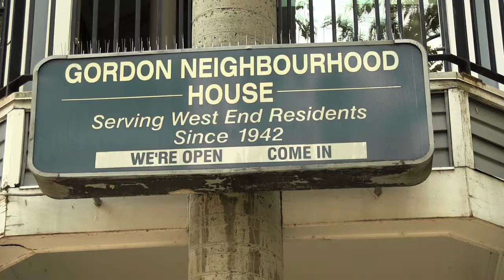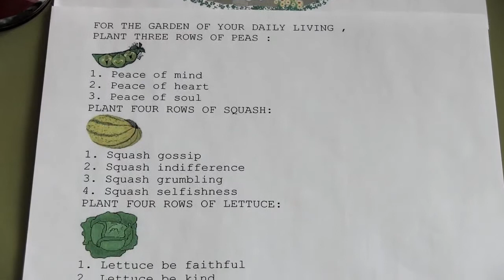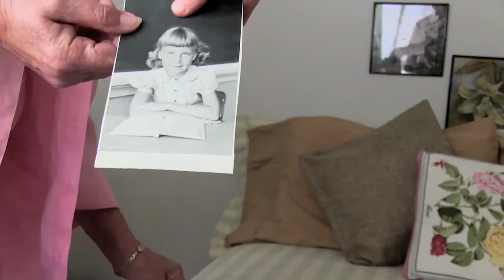Pat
Pat is an active community member, and believes that there should be more inter-generational connections in the community.